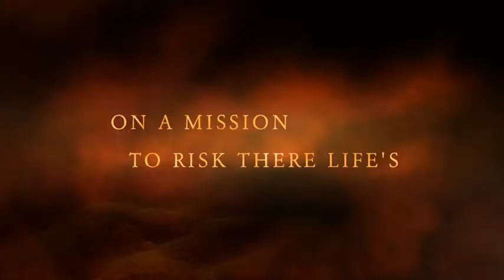Emp Movie Trailer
Emp expert emp bluur emp purple